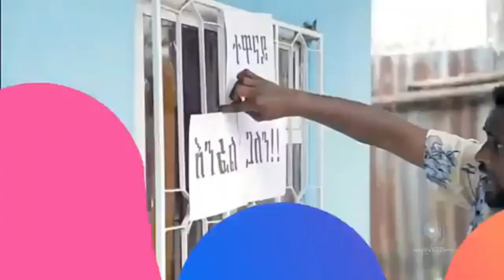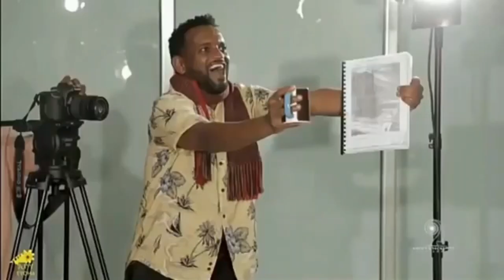S-man Ethio |Michu Man|Yabro Tube|Eyoha Media|Kin Lib Tube|Donkey tube |SUMAYA Tube|SAMIA TUBE